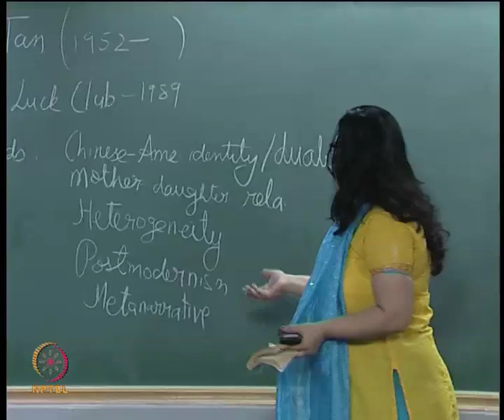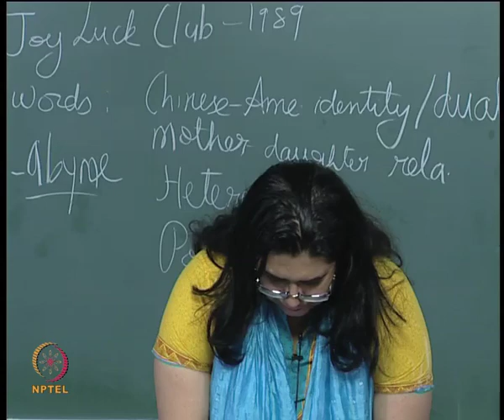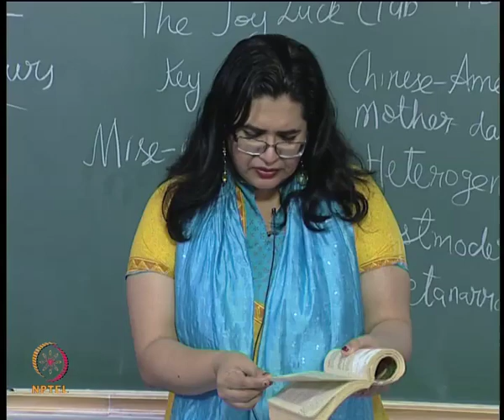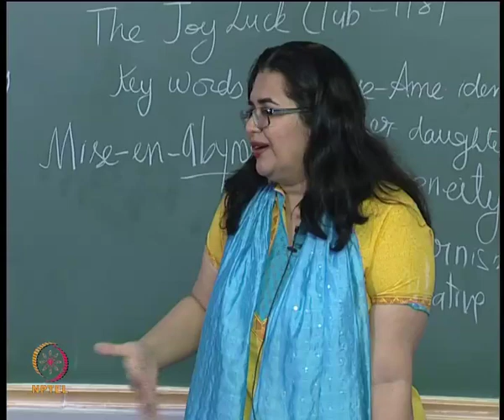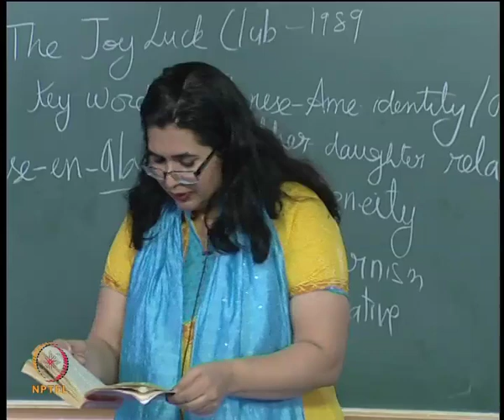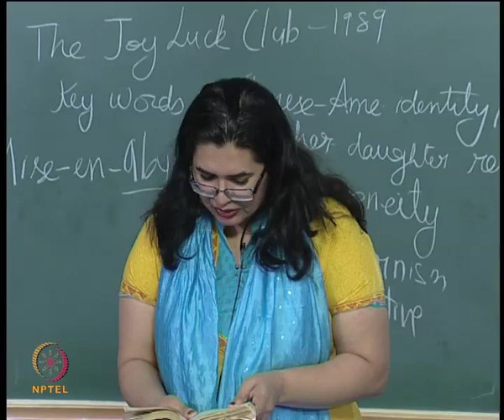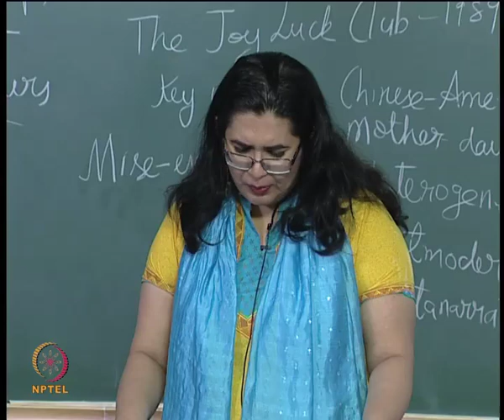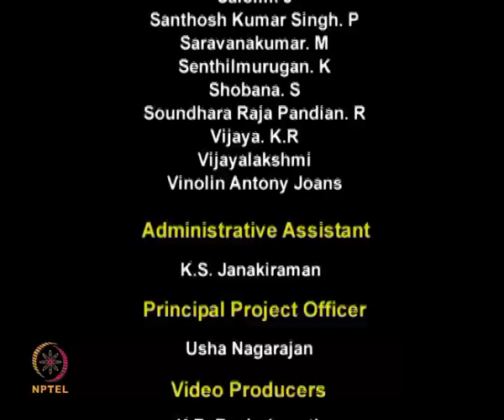Mod-01 Lec-38 Lecture-38